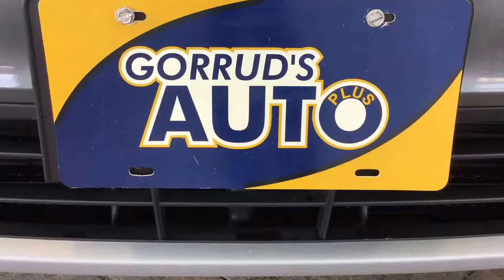2017 Ford Escape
2017 Ford Escape SE FWD equipped with aluminum wheels, heated cloth seats, power windows and locks, power heated mirrors, back up camera, fog lights, auto headlights, cruise control, tilt steering wheel, keyless entry, ABS brakes, traction control, front and side airbags, Bluetooth, AUX/USB ports, CD player, steering wheel audio controls, climate control and more. Balance of Ford 3 Yr./60,000km comprehensive warranty & 5 Yr./100,000km powertrain warranty with a 30 day/2,500km exchange policy. *4.99%* SPECIAL RATE* & *NO PAYMENTS FOR 6 MONTHS* Over 300 vehicles in stock. 30 day exchange policy. This vehicle comes certified & emission tested with warranty & a CarProof History report. Ask about our Auto Rewards Program which is included. This is a GOLD LOT vehicle. Special rate is on approved credit only. A minimum loan of $7,500. Accrued interest must be paid on 6-month payment deferral. *Example Payment* cost of borrowing $7,500 over 60 months with 0 down at 4.99% is $999.91, monthly payment $143.00. SPECIAL RATE OF 4.99% IS VARIABLE